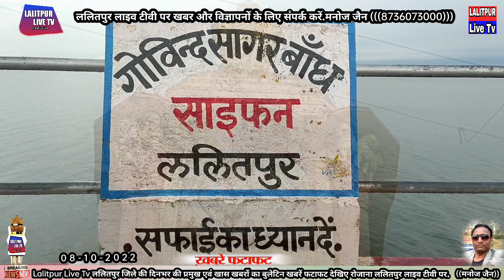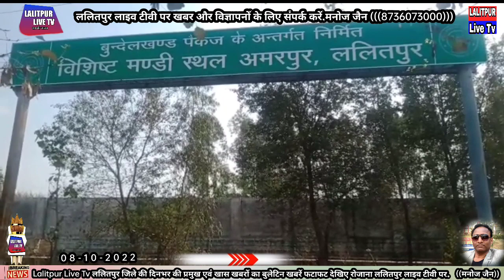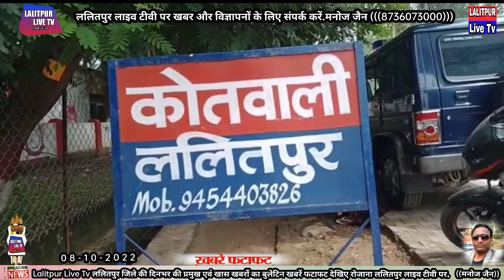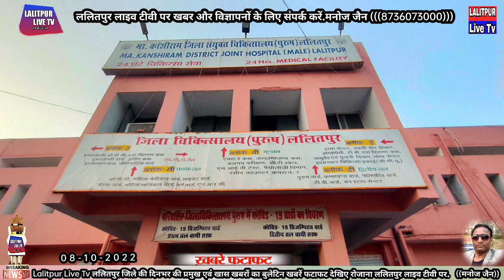देखिए ललितपुर जिले की दिनभर की विशेष बड़ी खबरें खबरें फटाफट में